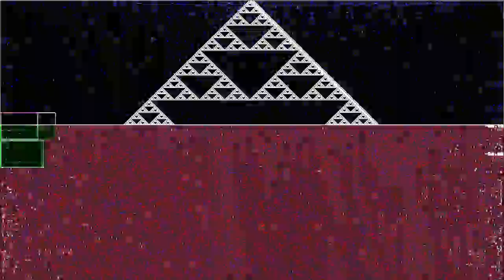The Alban Method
“The Alban Method” by Mk. IV Escort